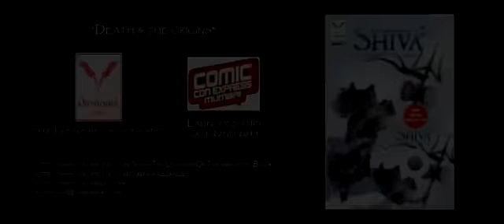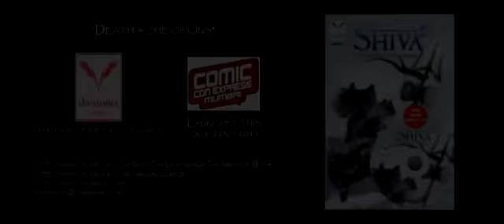Shiva-The Legends Of The Immortal-The Origins & Death Motion Comic Trailer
Vimanika Comics brings you their Magnum opus Graphic Novel Title !!

Shiva-The Legends of The Immortal-Book I-"Death & The Origins"

Lord Shiva is the central figure of the Holy Trinity of Hindu Gods- Lord Brahma and Lord Vishnu are the other two. Lord Shiva is hailed as a spiritual guide and destroyer of creation.

Lord Shiva taught the Vedas to Lord Brahma and Lord Vishnu to facilitate the process of creation.

Lord Shiva is the epitome of devotion, spirituality and vedic knowledge. Lord Shiva is also known as Bholenath(another name for Shiva) who rushes to the aid of his devotees if they are in trouble.

The tales of Lord Shiva depicts the importance of spirituality in Vedic culture and the triumph of good over evil.

In the forthcoming Graphic Novels, authentic Hindu Mythology will be presented to you in inimitable Vimanika style. In each volume we will depict tales of Shiva, which reveal various aspects of Lord Shiva's complex personality.

The book I of The Legends of the Immortal deals with the story of origin of the universe & Lord Shiva's marriage to Sati.